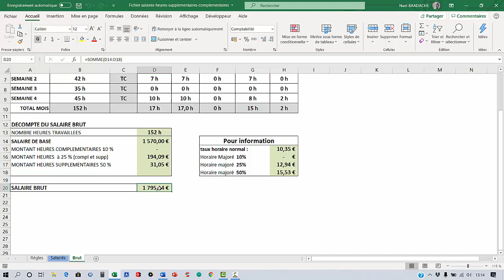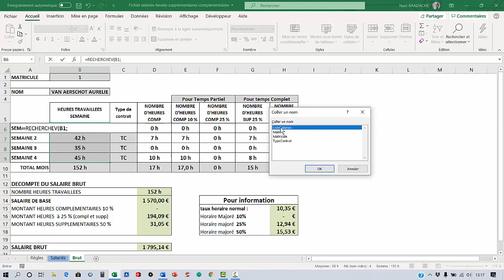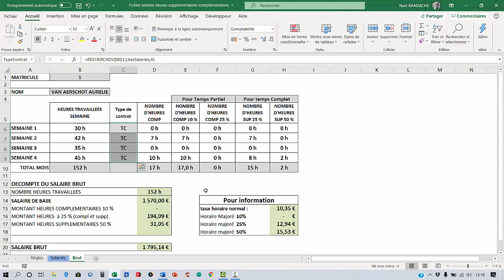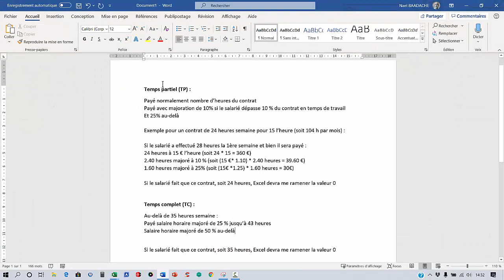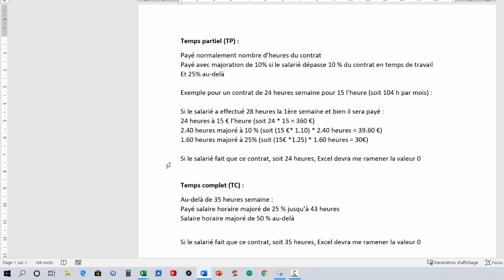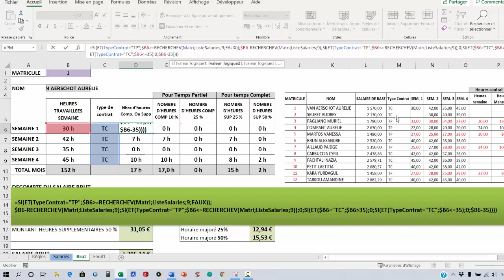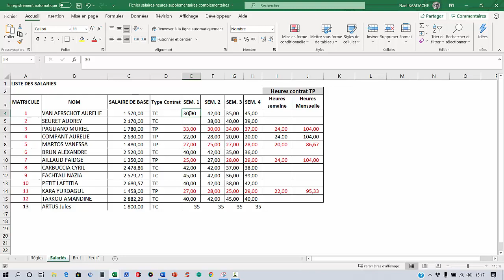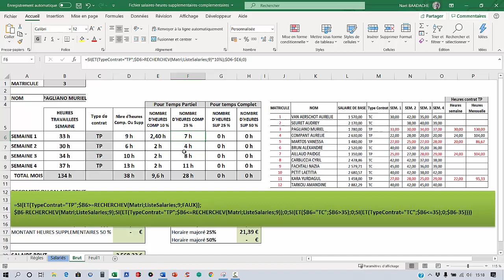Excel Formules Paye Complexes Maitrisez l'Art Des Calculs Avancés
Bienvenue dans cette vidéo dédiée aux formules Excel complexes pour la gestion de la paye. Vous souhaitez automatiser des calculs sophistiqués comme le calcul des heures supplémentaires, les primes, ou encore les retenues salariales ? Vous êtes au bon endroit ! Dans cette vidéo, nous allons plonger dans l'univers des formules imbriquées, des fonctions conditionnelles (SI, RECHERCHEV, SOMME.SI), et bien plus encore. Que vous soyez comptable, responsable RH, ou simplement curieux d'optimiser vos tableaux de paye, cette formation vous aidera à maîtriser des outils puissants pour gagner en précision et en efficacité.

EXCEL Formules Complexes Comment S'y Prendre

Cette vidéo est la suite de la vidéo 1, vous apprendrez à imbriquer plusieurs fonctions Excel sur une problématique Paye. Vous aurez le lien du fichier Excel dans la 3ème vidéo.

Horodatage
00:00 Présentation du projet
01:51 Renvoi des heures travaillées
04:42 Type de contrat
05:57 Nombre heures complémentaires ou supplé.
07:20 Automatiser colonne matricule
08:41 Explications différences temps partiel et temps complet